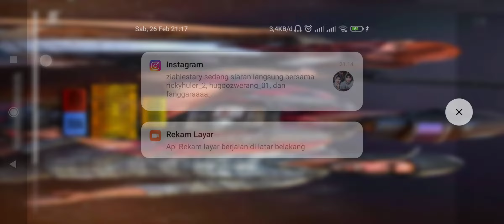Mabar sama bayi bajang laknat🤣